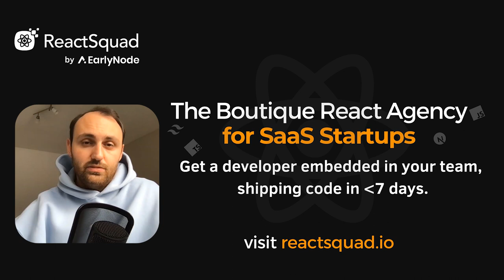How to grow sustainably with VC funding | Matt Doyle (Founder of BuildArray)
In this episode of The Venture-Scale SaaS Operator, Matt Doyle joins us with the story of BuildArray, from bootstrapping to Venture Capital.

Tune in to learn more about:
~ A unique sales motion for enterprise sales.
~ When is the right time to go for VC funding?
~ How to test out new growth channels for your SaaS?

Timestamps
0:00 Intro
0:10 What problem does BuildArray solve?
0:49 Why is BuildArray not following the PLG model like its competitors?
3:03 Unique sales motion for BuildArray.
9:31 Teamwork behind BuildArray's success.
11:01 Why did Matt take VC investment late in the journey?
14:44 How does Matt balance between growing sustainably and VC obligations?
17:49 Why Matt took on debt and his advice for you?
20:14 Growth channels for BuildArray.
22:32 How Matt tests out new growth channels.
25:14 Is Matt outsourcing PPC work?
26:40 Big vision for BuildArray.

The SaaS Operator Newsletter
Get actionable insights from SaaS veterans to grow your MRR.

BuildArray.com -  Matt’s Current Startup
Pipe.com - Flexible Financing For SaaS
FounderPath.com - SaaS-focused Funding Platform
ReactSquad.io - React.js Agency for Startups